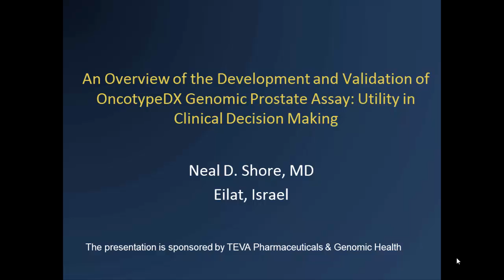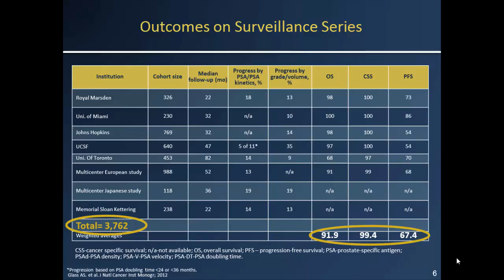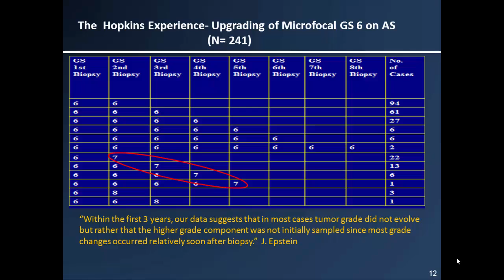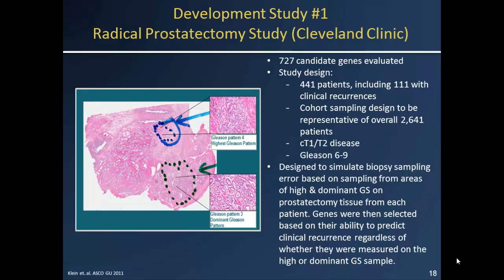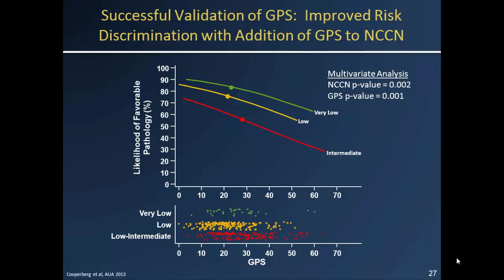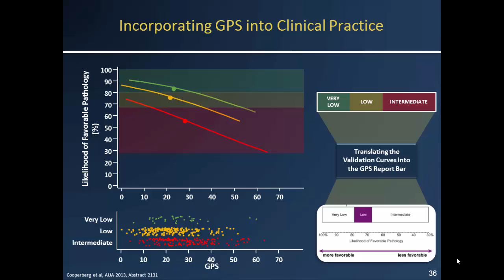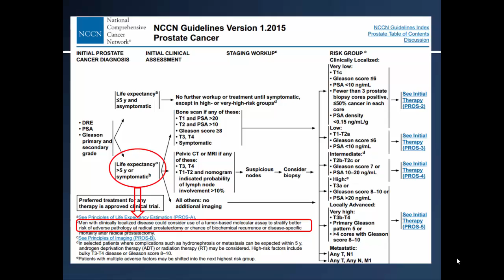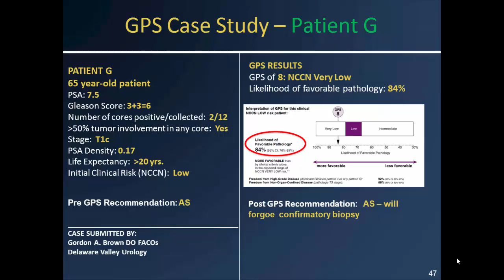Prostate OncotypeDX בחסות חברת אונקוטסט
Part1: Neal D. Shore, MD Director, CPI, Carolina Urologic Research Center Atlantic Urology Clinics Myrtle Beach, South Carolina